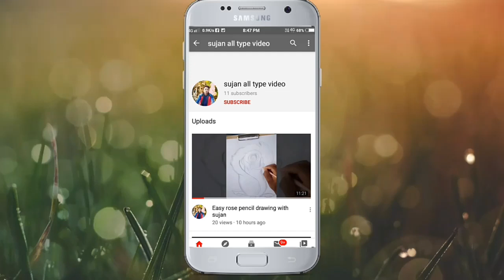Best bird easy oilpanting by sujan🐦🐦🐦🐦🐦👍🌼🌸🌷🐦🐦🐦🐦🐦👍🏽👍🏽👍🏽👍🏽👍🏽👍🏽👍🏽